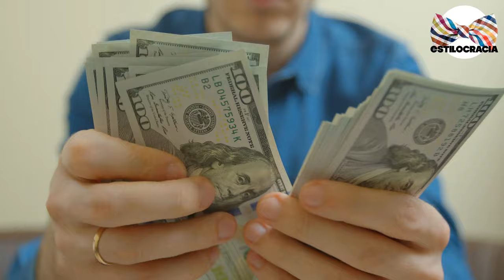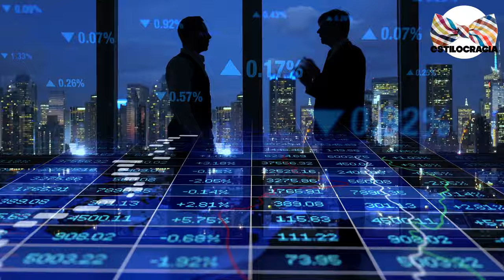🍑🍑 DEBILIDADES HOMBRE que DEBES OCULTAR: te QUITA PUNTOS con ELLAS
Visita nuestro sitio asociado de Amazon para productos de tu interés: